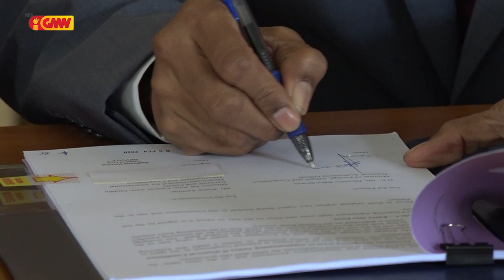MNEK HO EMBAIXADOR UE ASSINA AKORDU LANSA PROGRAMA APOIU POLÍTIKA DESENTRALIZASAUN IHA TL